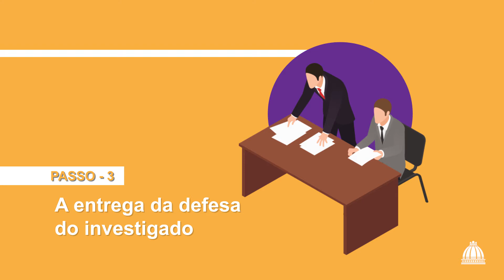O passo a passo da Tramitação de um Impeachment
No mês de junho, a Alerj instaurou a Comissão do Impeachment do governador por crime de responsabilidade. Na Comissão, foi aprovado o relatório do deputado Rodrigo Barcellar (SDD), por unanimidade de 24 votos favoráveis. Agora, o rito segue para votação por todos os membros no Plenário. Aprovada no dia 23/09 por 47 parlamentares a denúncia seguiu para o Tribunal de Justiça.

Vem conhecer o Palácio Tiradentes sem sair de casa através do nosso tour virtual, é só acessar: